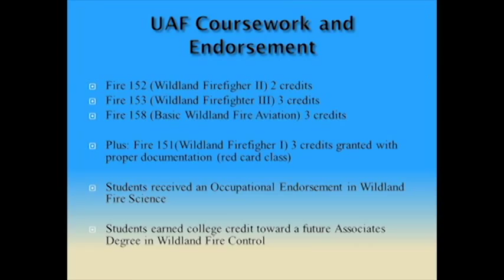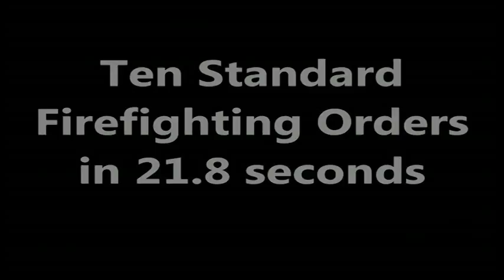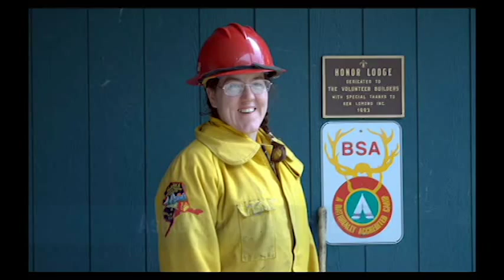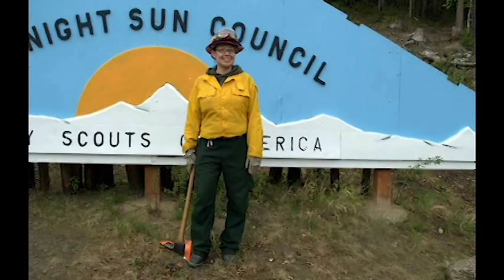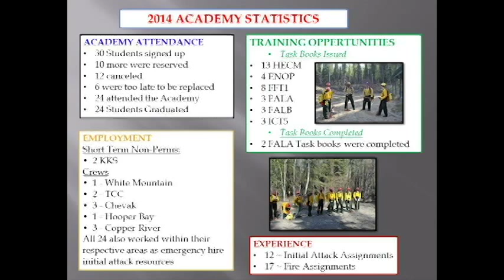2014 Alaska Advanced Wildland Firefighting Cadet Video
This video was created for the cadets at the 2014 Alaska Advanced Wildland Firefighting Academy. Includes news coverage by KXD and KTVF TV used by permission.